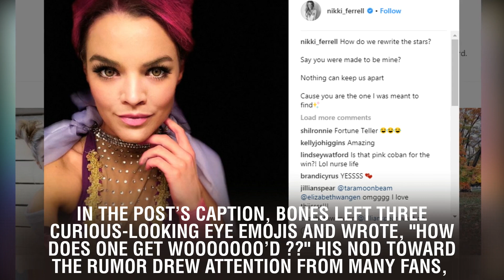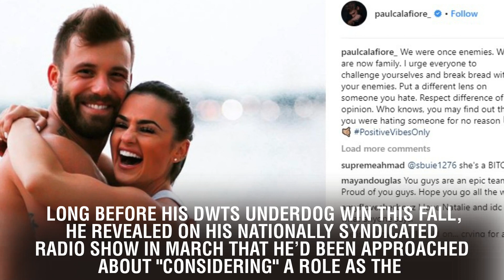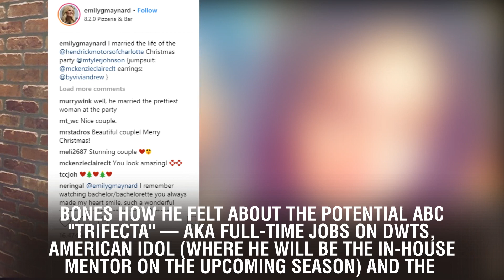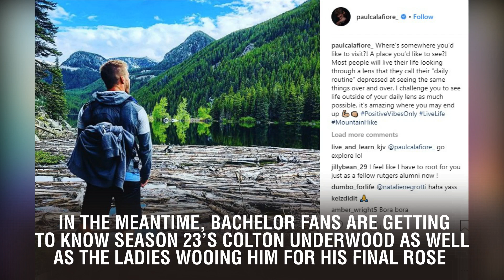'DWTS' Winner Bobby Bones Responds to Reports He'll Be The Next 'Bachelor'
'DWTS' Winner Bobby Bones Responds to Reports He'll Be The Next 'Bachelor'. Bobby Bones hears those rumors that he could be the next lucky man on The Bachelor — and he's not denying them. The Dancing With The Stars reigning champion took to Instagram to respond to a report from Radar that he's being "wooed" by the ABC reality dating show. The 38-year-old county music radio personality shared a screenshot of the headline, which read, "'Bachelor' Wooding ABC Favorite Bobby Bones For Hit Show's Next Suitor!" In the post's caption, Bones left three curious-looking eye emojis and wrote, "how does one get wooooooo’d ??" His nod toward the rumor drew attention from many fans, including musical artists like Aubrie Sellers, Natalie Stovall and Adam Hambrick, who all commented on the post. Even Jamie Lynn Spears commented, writing, "Now that would get me to watch The Bachelor." Former Olympic gymnast Mary Lou Retton, who competed on Bones' season of DWTS, wrote, "Go Bobby Go Bobby." However, many of Bones' followers weren't as into the idea. "You're to[o] honest to be the bachelor [sic]. Stay away from the mansion lol," one follower wrote. "Please don't! You're awesome and way above that show," another said. "Please don't do this!!! Keep some parts of your life for you and your special someone!" someone else wrote. It's not the first time Bones has alluded to the rumors surrounding him and the famous ABC dating show. Long before his DWTS underdog win this fall, he revealed on his nationally syndicated radio show in March that he'd been approached about "considering" a role as The Bachelor. While admitting that it "definitely wasn't an offer," he said that the idea had been put into the universe. Months later, in September, he brought it up again on The Bobby Bones Show. "Listen, I'm gonna tell ya, if I go far on Dancing With the Stars, they're going to offer me The Bachelor, I can already tell you." "If I'm still single and I go top three on Dancing With the Stars, I